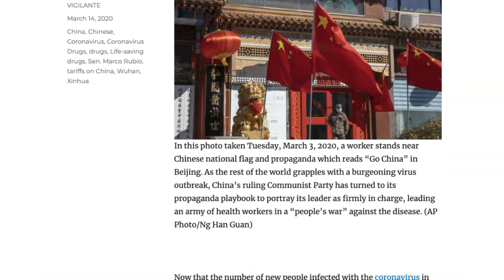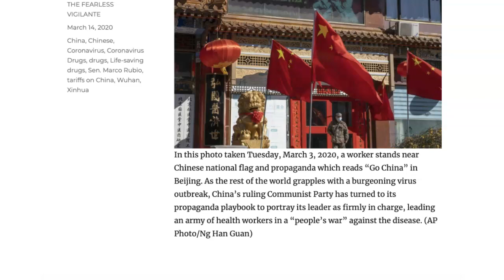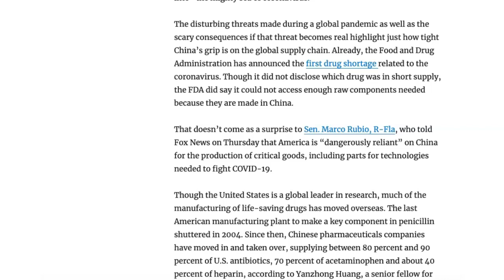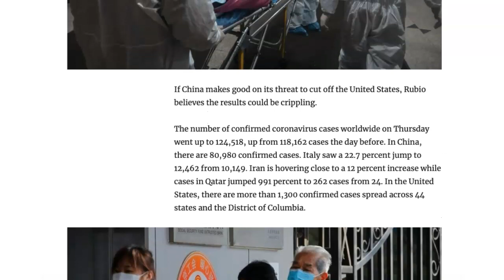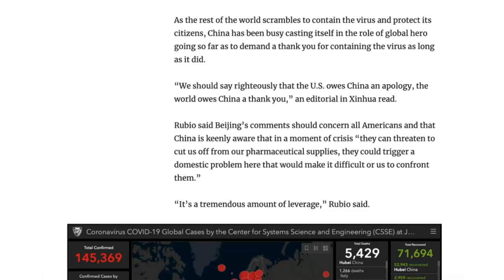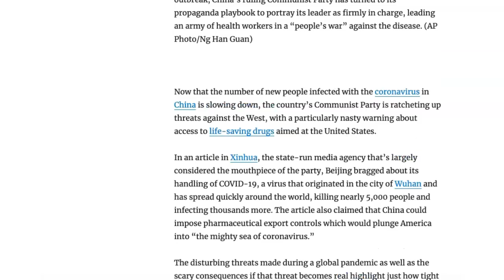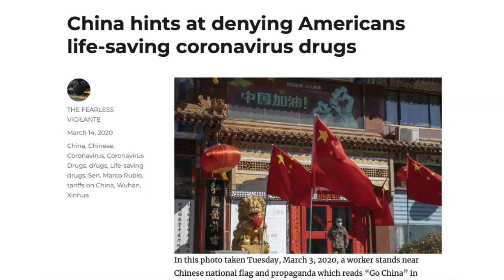CHINA'S CHESS MOVE AGAINST AMERICA: DENYING AMERICANS LIFE-SAVING DRUGS!